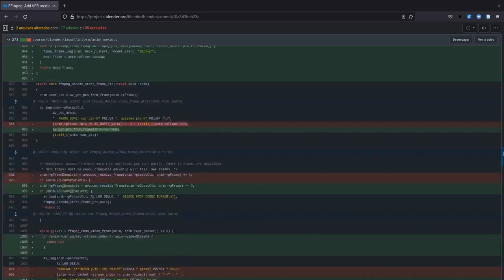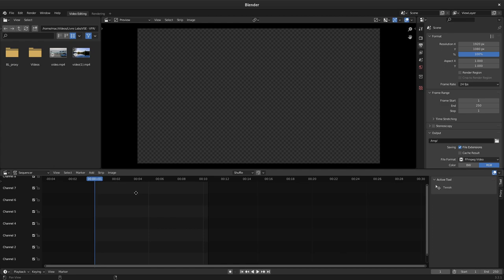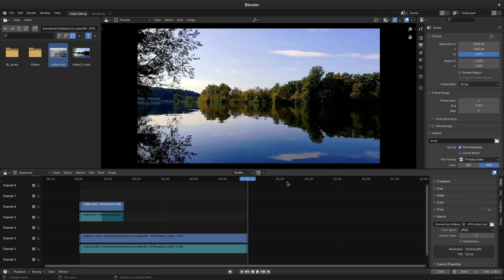Frame Rate Variável no Blender VSE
O Blender VSE é um editor de vídeos simples porém muito poderoso.
A partir da versão 3.30 o VSE - Video Sequencer Editor, se torno capaz de trabalhar com vídeos de frame rates diferentes.
Como isso funciona é o que mostramos no vídeo de hoje.

Dá uma força pra gente!

Criado e editado por:
 - Marcello de Souza